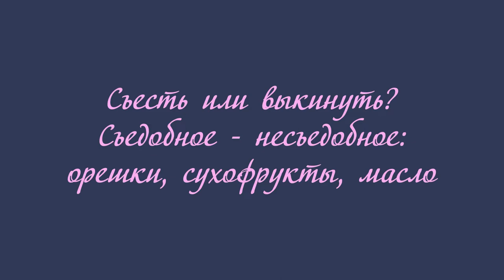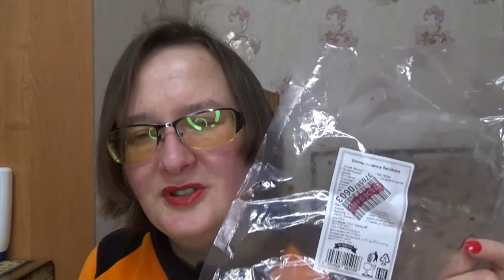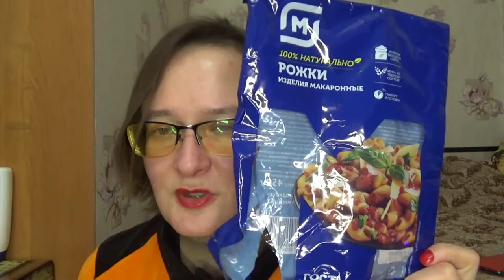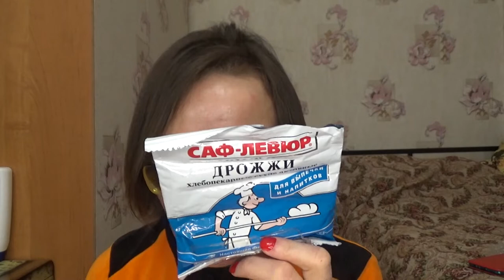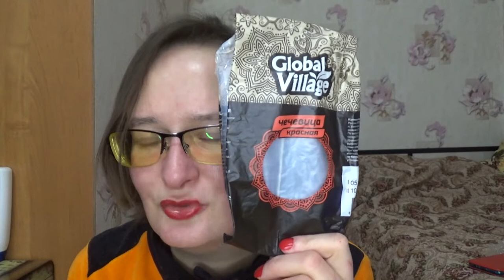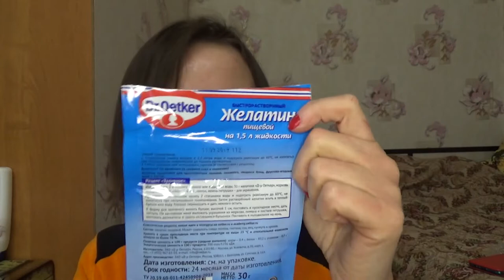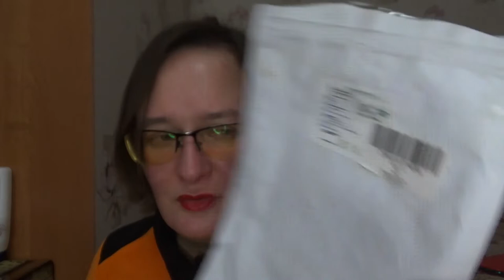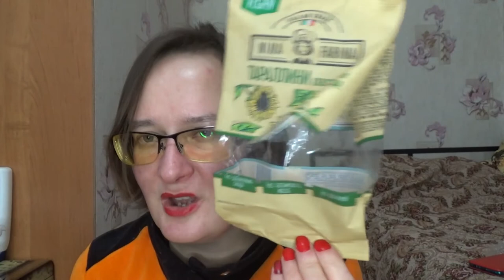Съесть или выкинуть? Съедобное - несъедобное: орешки, сухофрукты, масло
Если хотите мне что-то прислать или написать письмо::
152616, Ярославская обл, г. Углич,  Косырева Ольга Игоревна, до востребования ;-)